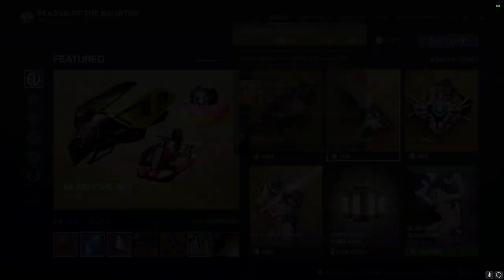SUROS REGIME ORNAMENT IN EVERVERSE THIS WEEK + MORE! - DESTINY 2